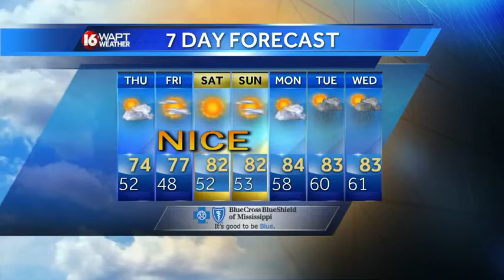Wednesday Evening Webcast